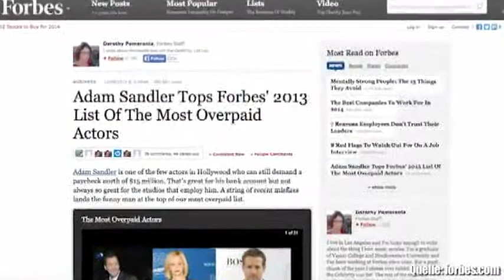Sie sind ihr Geld nicht wert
Adam Sandler toppt die Liste, auf der kein Schauspieler stehen mÃ¶chte.